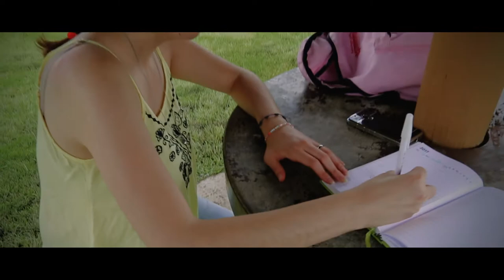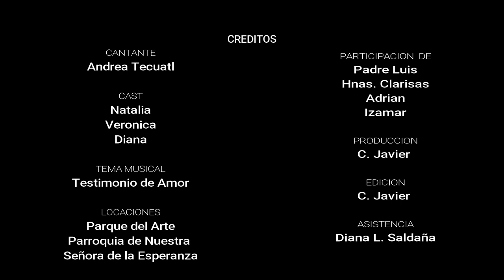TESTIMONIO DE AMOR - ANDREA TTL CR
Testimonio de Amor es una canción que surge a raíz de mi hasta ahora experiencia de vida.
Hecha, primero para recordar que cada momento que pasa en la vida es bueno para dar gracias por todo lo obtenido. Y recordar que aún se puede avanzar un poco más...
Segundo por que es bueno tener presente que nada es casualidad y que somos acreedores de un Amor infinito que solo Dios nos puede dar. Y que podemos ser Testimonio... que podemos ser esa única palabra del Evangelio a la que tengan acceso algunos hermanos nuestros, no olvidando que somos humanos y que nada podemos sin ÉL.
Que nos necesitamos unos a otros...

Y mil mil gracias a:
C. Javier por tu talento y tu amistad
Nat
Vero
Diana
P. Luis
Hnas. Clarisas
Adro
Izamar

MIS ORACIONES CON USTEDES.